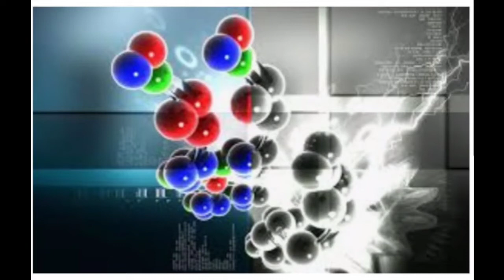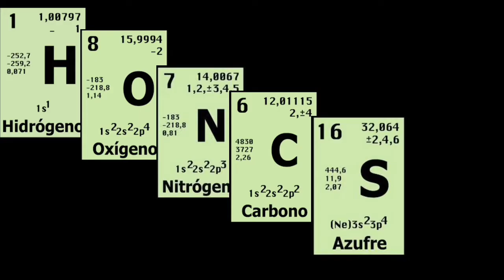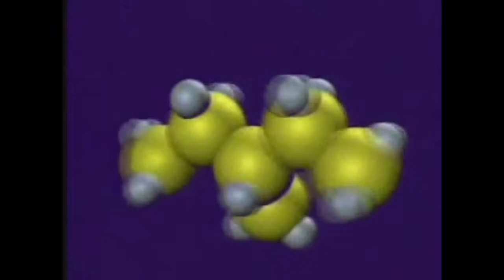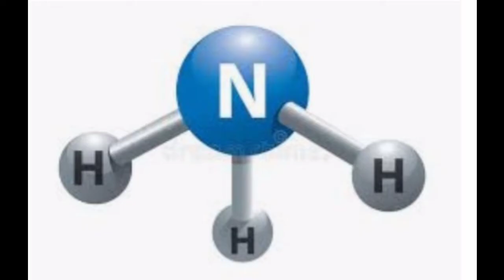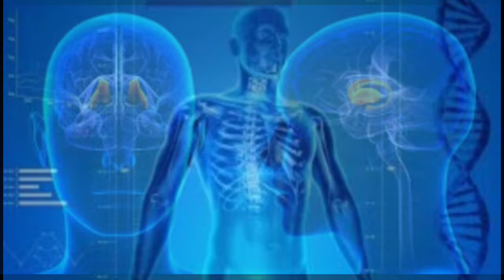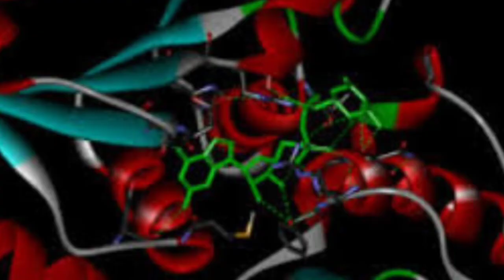Los BIOELEMENTOS. CLASIFICACIÓN, CARACTERISTICAS y FUNCIONES. En español.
Conoce cuáles son los elementos químicos fundamentales en los seres vivos, su clasificación, características y funciones esenciales para la vida.
Puedes apoyar este canal inclusivo mediante una donación, desde un dolar y por el tiempo que tu decidas

Tus aportes son necesarios para seguir creciendo. Gracias!!